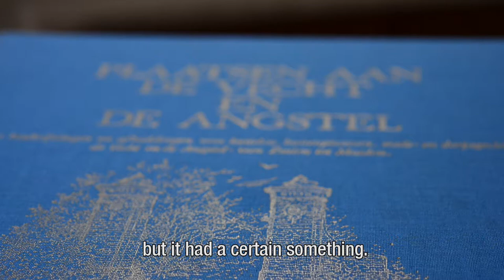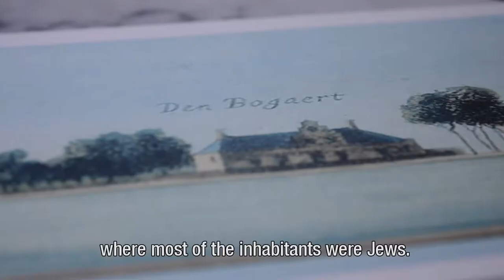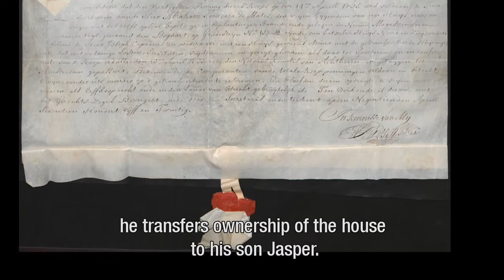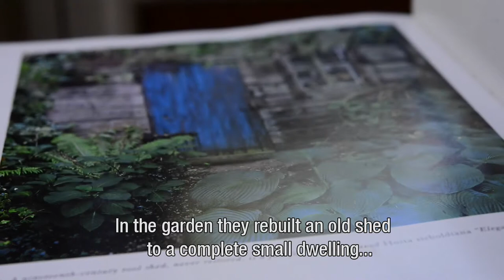De Boomgaard in Maarssen (with English subtitles)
A short film on the house of Loekie and Gary Schwartz in Maarssen, The Netherlands.